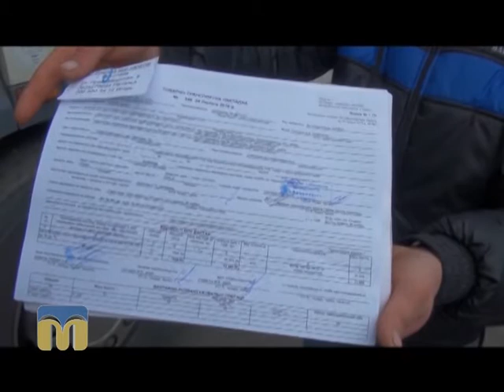ТНМ сюжет - траса Н - 11 25.02.2016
Жителі Нового Бугу й села Вільне Запоріжжя  вимагають ремонту траси Н - 11.

Оператор: Юрій Черемис.